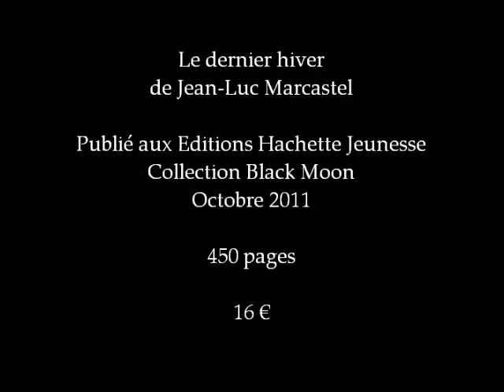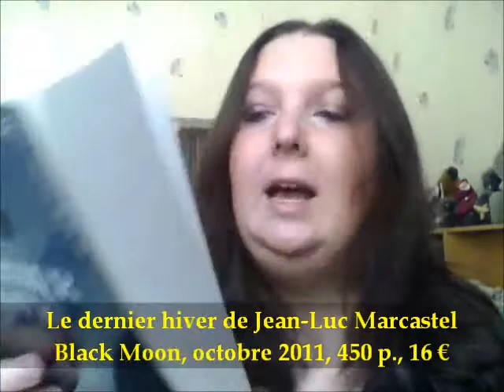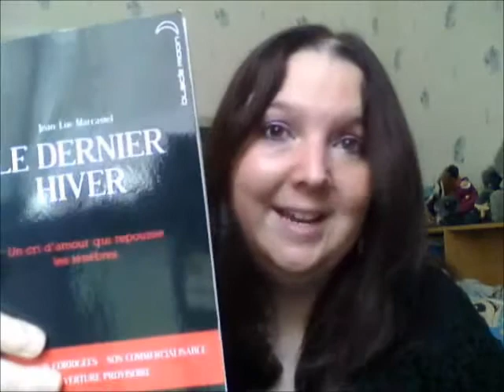[Review] Le dernier hiver de Jean-Luc Marcastel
Note : 9/10